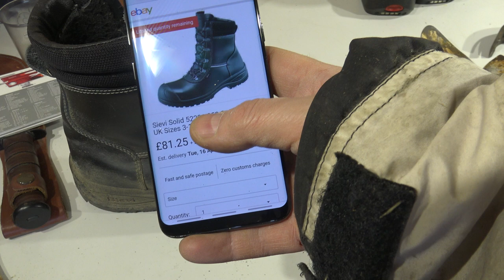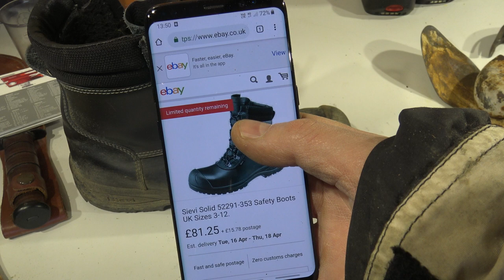Sievi Safety boots. User review for car and truck owners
Botas de seguridad Sievi User Review para propietarios de automóviles y camiones